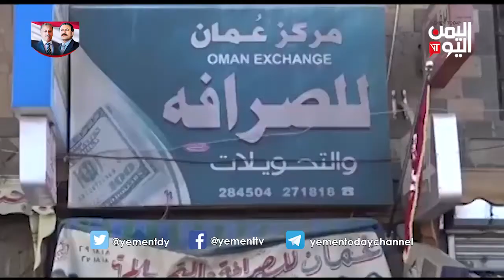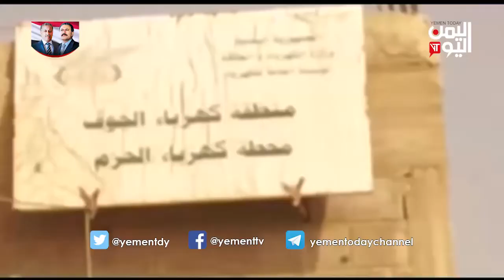الملف الاقتصادي | 21-6-2019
قناة اليمن اليوم